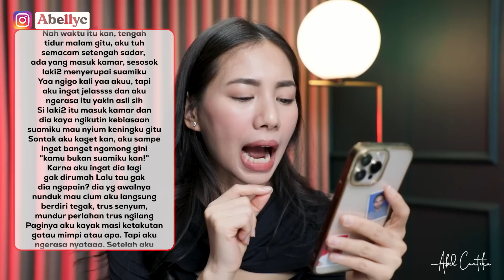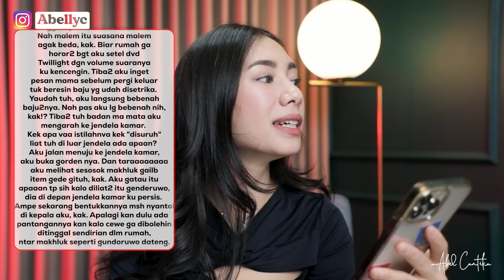BEYCAK - CERITA PENGALAMAN HORROR